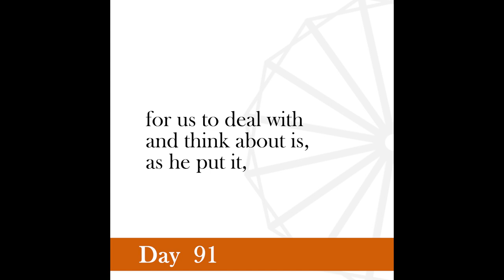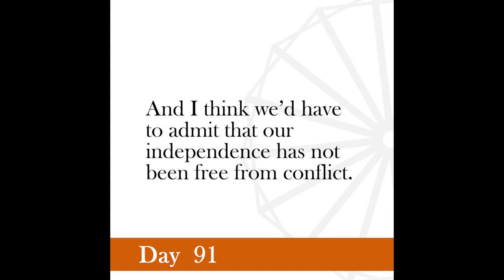Nonviolence Daily | Day 91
There is a law of nature that a thing can be retained by the same means by which it has been acquired.